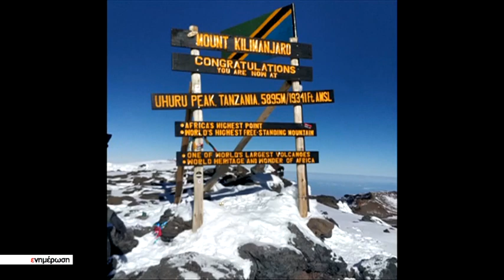Ένας Χανιώτης στην πιο ψηλή κορυφή της Αφρικής